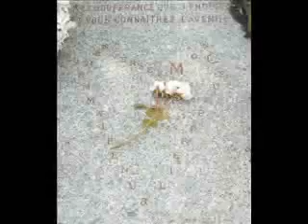flower on a stone (finale)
version non acoustique...